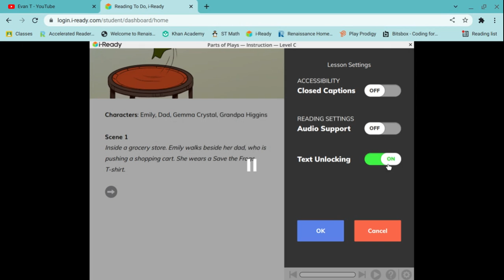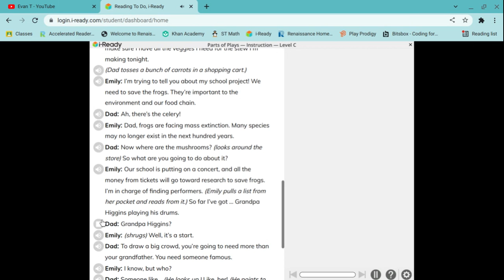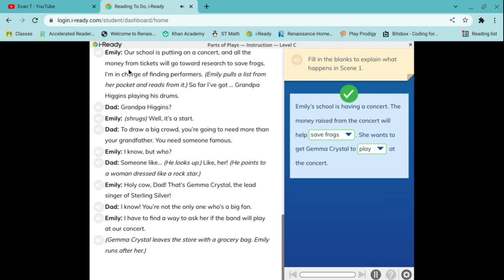I ready jump into action